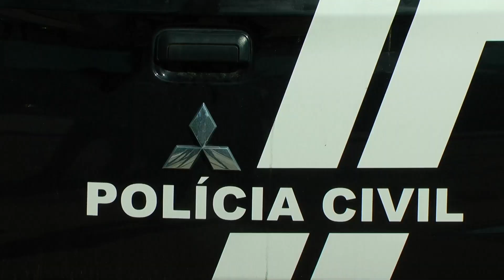Mais de 100 pés de maconha são apreendidos em Marataízes